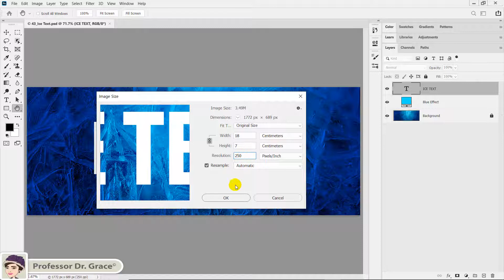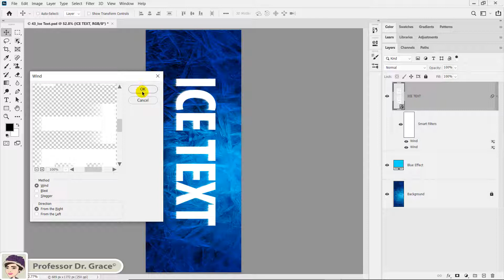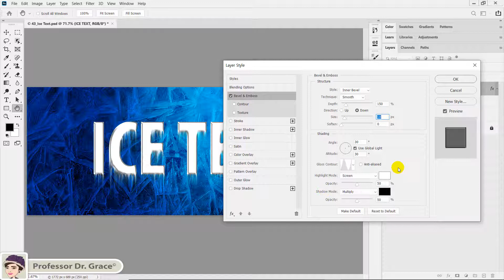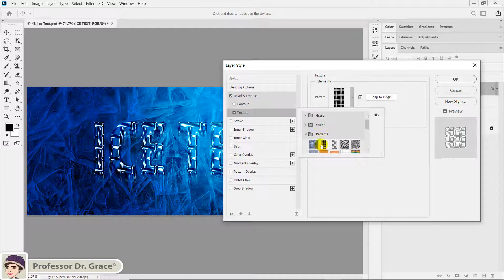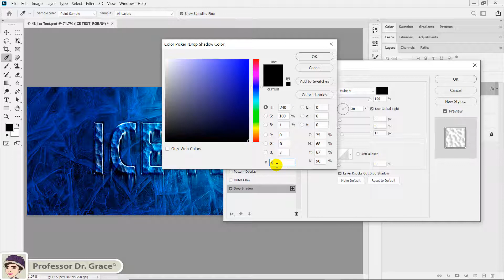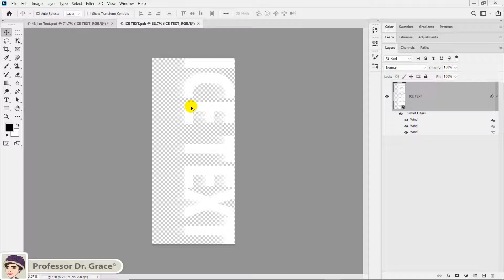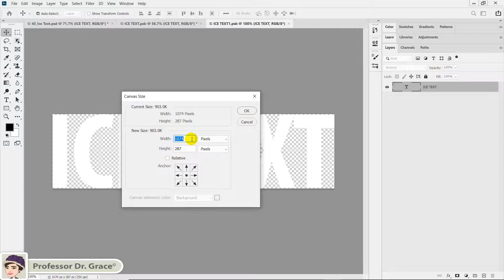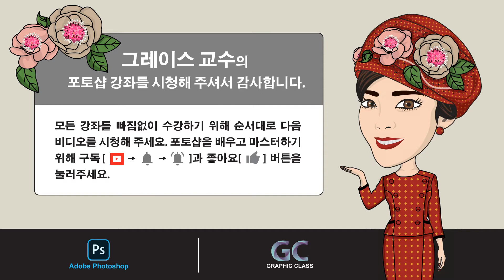포토샵 강좌 - 고급 #43. 입체 얼음 문자 만들기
🌷 패턴 프리셋 다운로드 링크 및 추가 경로
본인이 사용하는 포토샵 시스템에 패턴이 없다면, 아래 링크를 클릭해 다운로드 받으신 후 본인 시스템 안으로 추가해 주세요.
1. Patterns.pat 다운로드 링크
2. 추가 경로: C드라이브/Program Files/Adobe/Adobe Photoshop/Presets/Patterns